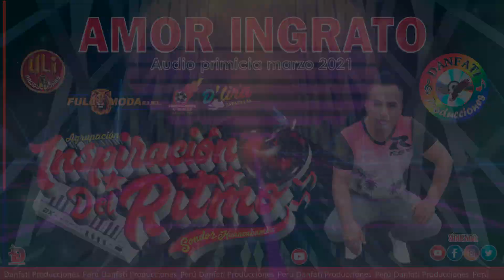Inspiración del ritmo / Amor ingrato / Audio primicia marzo 2021/ DPP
Inspiración del ritmo / Amor ingrato
Audio primicia marzo 2021
Danfati Producciones Perú

Difundiendo cumbia sanjuanera hoy y siempre